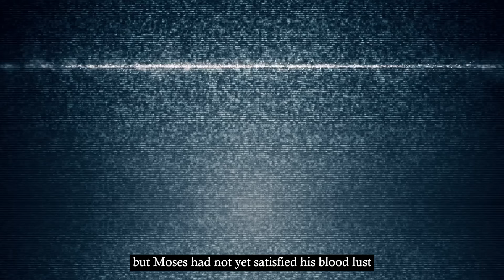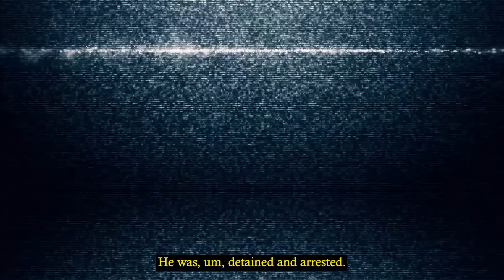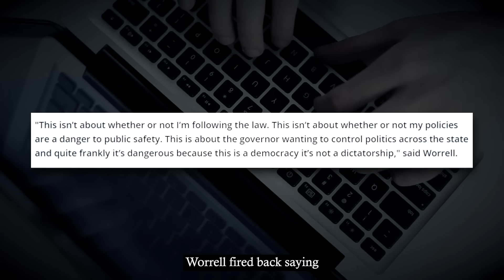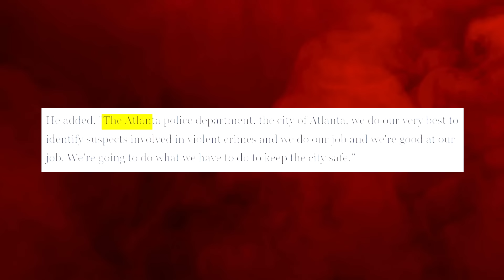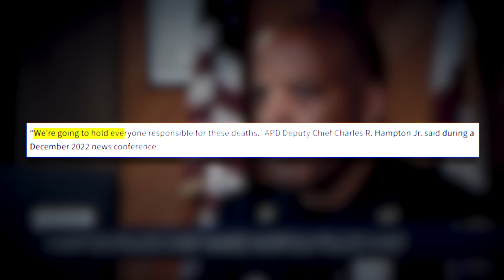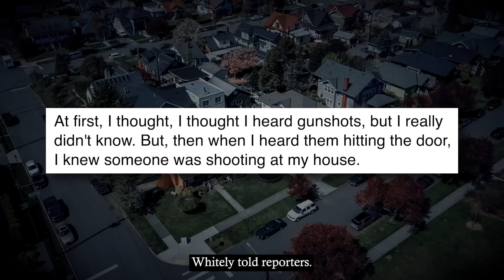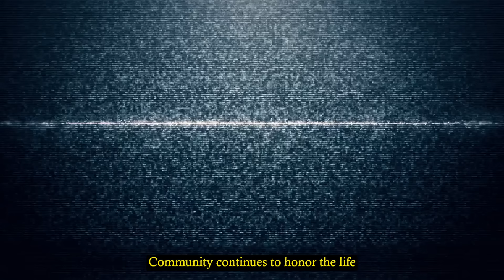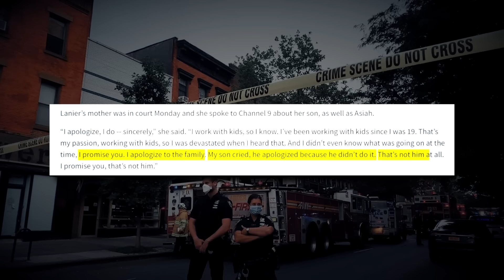Terrifying Footage Of Killers During Their Mass Shootings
Today we take a look at three cases of cold blooded murder where the killers are all caught on camera.

First there is the case of Kieth Melvin Moses, who committed the most brutal murder only to return to the scene and kill again.

Then we have the case of Derodney E. Russell. When police pulled him over about a stolen vehicle, they found they were facing a suspect wanted for a deadly double murder.

Finally we explore the tragic death of three-year-old Asiah Figueroa. Who was murdered by remorseless adults who became fugitives of the law.